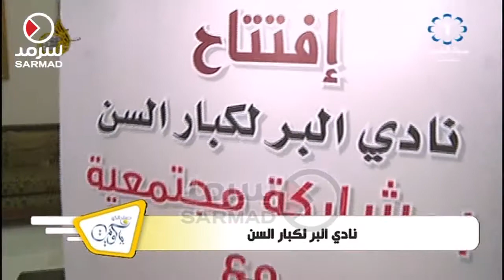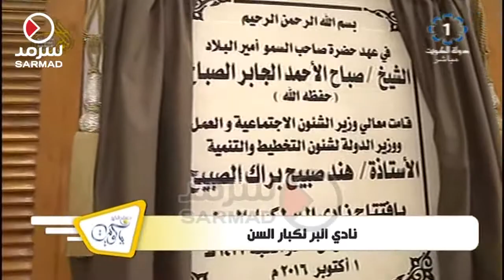نادي البر لكبار السن في محافظة مبارك الكبير